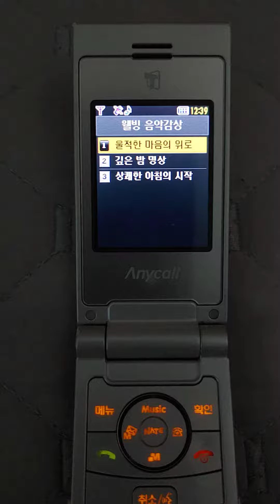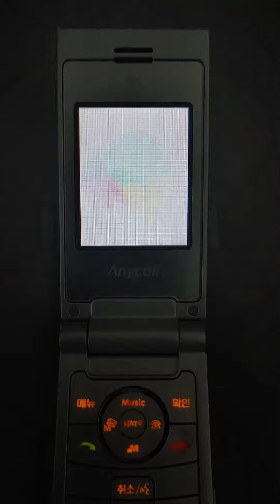SCH-S470 Wellbeing Music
0:00 울적한 마음의 위로 (Comfort for Sad Heart)
0:40 깊은 밤 명상 (In Middle of the Night)
1:16 상쾌한 아침의 시작 (Start of a Fresh Morning)